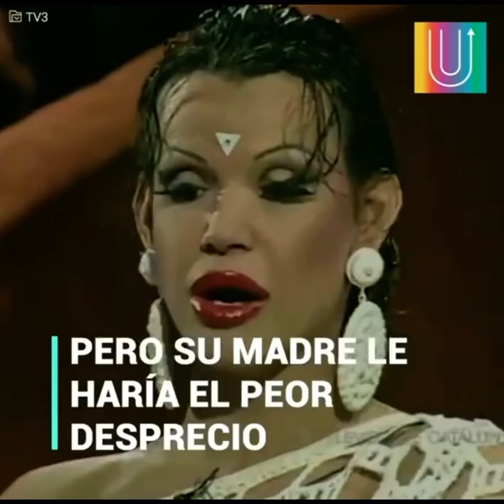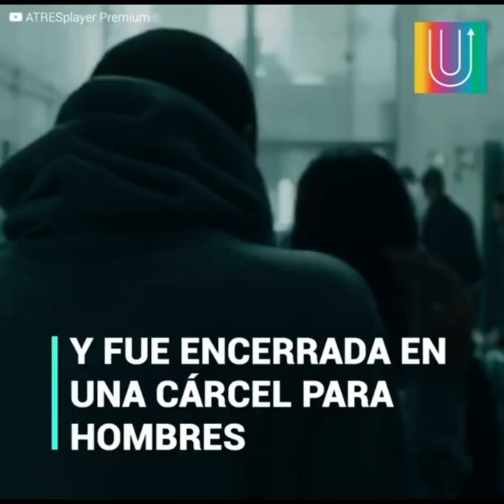Cristina La Veneno Así era 😭💔